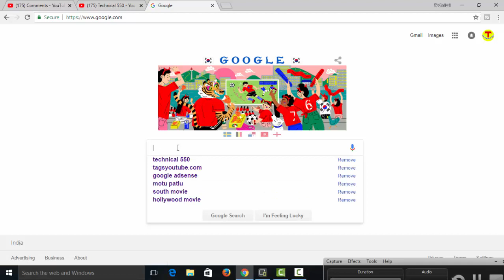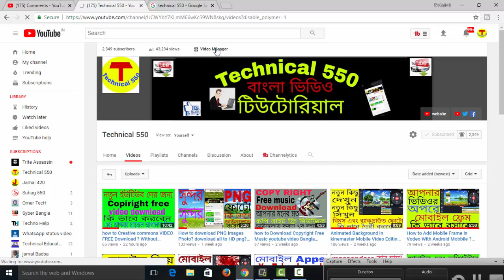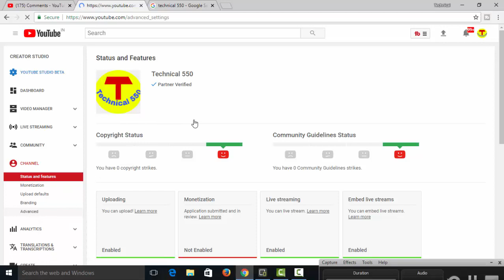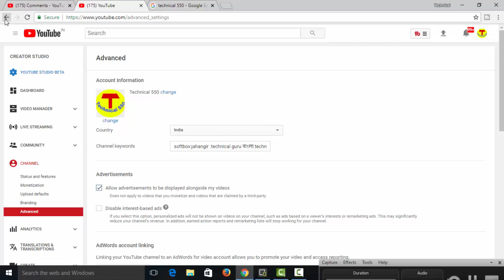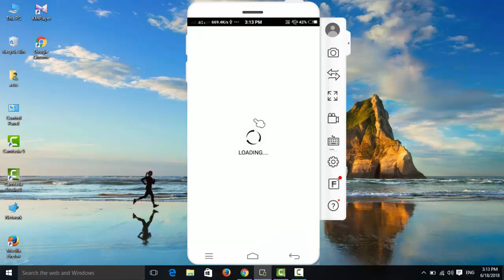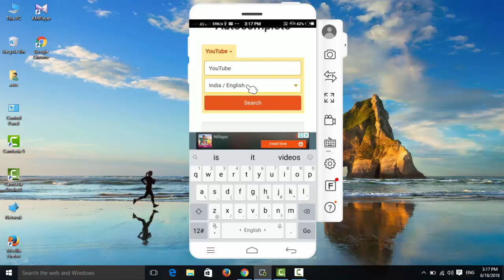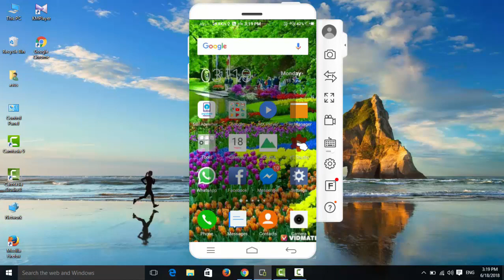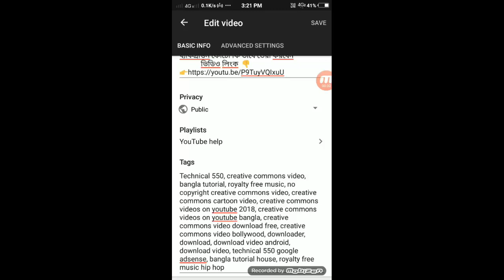how to rank youtube videos#youtube keyword research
welcome Technical 550 Youtube help Bangla Tutorial
ভালো ভালো টাগ দিয়ে ভিডিওর ভাইরাল এবং ভিউ বাড়িয়ে নিন মোবাইল অ্যাপস দিয়ে